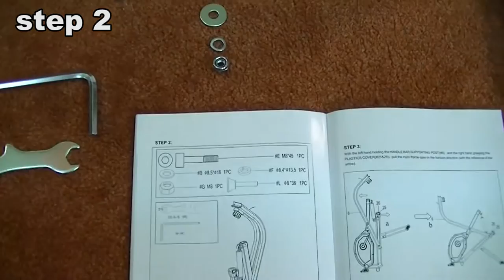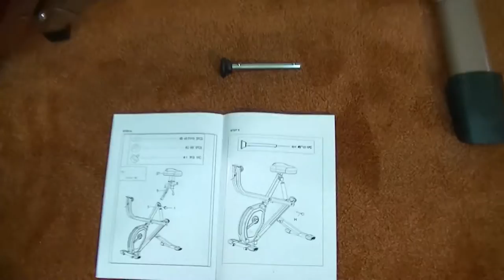Сборка и регулировка силового велотренажера OTO RowBike RB 1000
и регулировка силового велотренажера OTO RowBike RB 1000
НОВАЯ МОДЕЛЬ ДОПОЛНЕННАЯ ФУНКЦИЕЙ СИЛОВЫХ УПРАЖНЕНИЙ
Произведение «Сборка и регулировка силового велотренажера OTO RowBike RB 1000» созданное автором по имени Relaxa Star, публикуется на условиях лицензии Creative Commons «Attribution» («Атрибуция») 4.0 Всемирная.
Разрешения, выходящие за рамки данной лицензии, могут быть доступны на странице